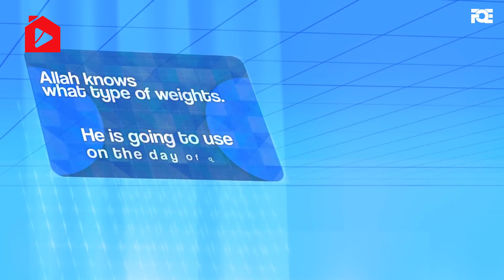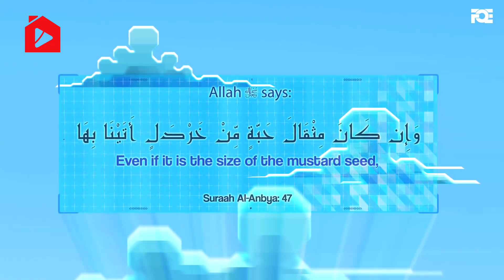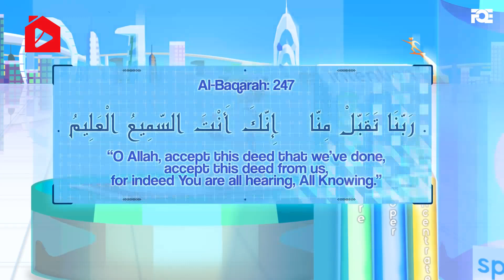Хранилище наших дел | Муфти Менк (Rus Sub)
Порой, мы не знаем вес того что сказали или сделали. К примеру, прочитанные два раката молитвы могут весить очень мало на чаше весов из-за неправильного намерения или размышлениях о мирском во время их совершения. Однако молитвы, совершенные искренне ради Аллаха, с соответствующей концентрацией являются основанием для большой награды.
Суть в том, что мы не знаем меру. Иногда, когда мы сделали проступок, мы считаем что он легкий и незначительный, но он может оказаться тяжелым грехом перед Аллахом.  К примеру, когда вы обвиняете кого-то в том, чего он на самом деле не совершал.
И все наши дела, будь то хорошие или плохие, хранятся в самом защищенном хранилище, которое принадлежит Всевышнему. И ничто оттуда не пропадет и все будет подсчитано самым наилучшим способом.
Поэтому, после каждого совершенного деяния мы должны говорить: «О Аллах, я старался, прими пожалуйста мои дела». «Господь наш! Прими от нас! Воистину, Ты- Слышащий, Знающий.» (Сура Аль-Бакара, аят 127)

Продолжение в короткой лекции Муфти Менка "Хранилище наших дел"
Оригинал ролика на английском взят с ресурса FreeQuranEducation.